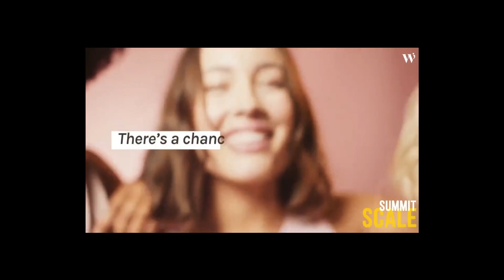Fiona Scrymgeour, General Manager @vush_official9289 | Scale Summit '22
VUSH is a sexual wellness brand working to change the conversation around some of the most natural things in the world; pleasure, bodies, and self-love. With a mission to empower babes around the world to feel comfortable and empowered when talking about their bodies and pleasure - Whoever you are, wherever you come from, whoever you love; you’re welcome with VUSH, just as you are.

They’re for the beginners, for the nervous, for the curious, for the brave. For anyone who was made to feel shame about their body. They’re working to change the conversation around sexual wellness for you, but to do that, they had to create products worth talking about. To bring this vision to life, they have an incredible team of VUSH babes behind the scenes who share one common goal: to help you love yourself. They’re exploring new gender-neutral tech, educating ourselves, and listening to your feedback to ensure our range suits everybody’s body.